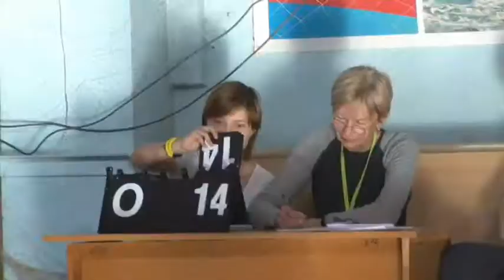Баскетбол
Мужская спартакиада КазНАУ по баскетболу "Первокурсник 2013"